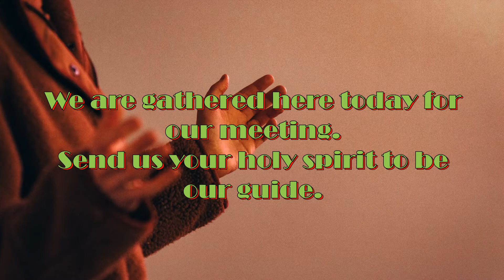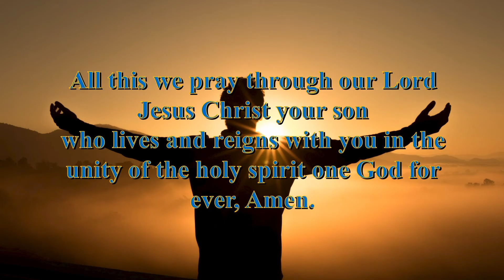Prayer Before Meeting | With Voice Over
Hi, guys! Here is a Prayer Before Meeting with voice over. You are free to download it and use it in your meetings or seminars.